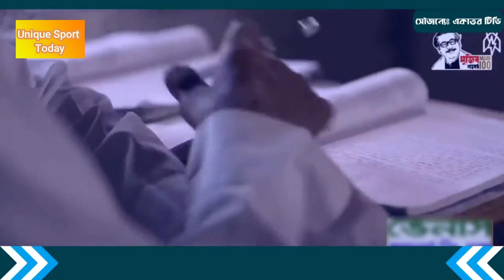নতুন জার্সিতে তালপাকা গরমে অনুশীলন তামিম-মুশফিকদের | লোকডাউনের অনুশীলন উপকারে এসেছে রিয়াদের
➤Note:-

দ্রষ্টব্য: -

আমার ভিডিওতে আমি ইমেজ বা সংগীতটির মালিক নই। এই গান বা ছবি পোস্ট করার সাথে আমার যদি আপনার সমস্যা হয় তবে ইমেল " " বা ইউটিউব প্রাইভেট মেসেজিং সিস্টেমের মাধ্যমে আমার সাথে যোগাযোগ করুন। একবার আমি আপনার বার্তাটি পেয়েছি এবং আপনি নির্ধারণ করেছেন যে আপনি এই সামগ্রীর যথাযথ মালিক আমি এটি সরিয়ে ফেলব!